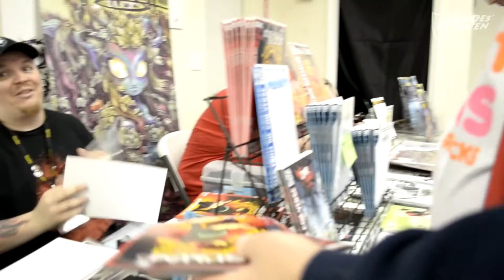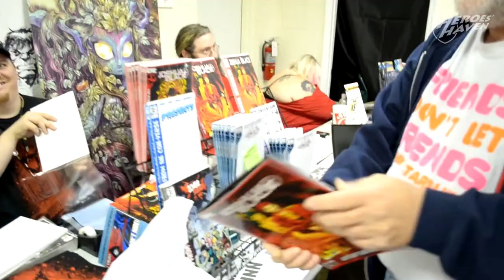INDY DAY @ Heroes Haven Comics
INDY DAY @ HEROES HAVEN - Local comic book creators, writers and artists showcasing their amazing work and talent! Featuring: Derrick Fish, Krishna Sadavisam, Martin Dunn, Javier Lugo, Ozzy Fernandez, Jamie Jones, Scott Eder, Stephen Wittmaak, Juan Fontanez and Vance Bessey.